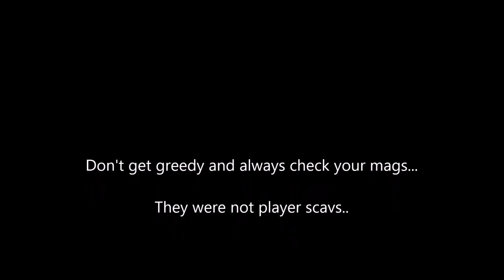alwayscheckyourmags!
Alucard and Turbo have a interesting time in Idea.